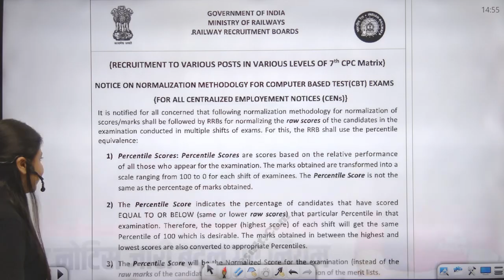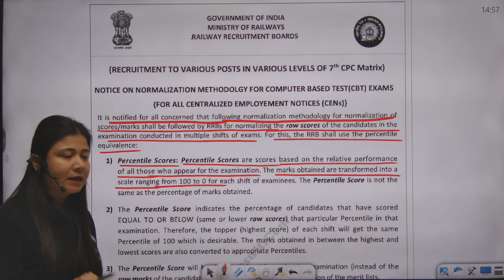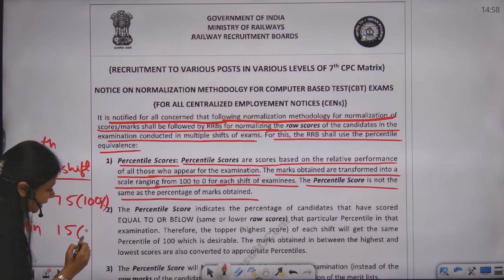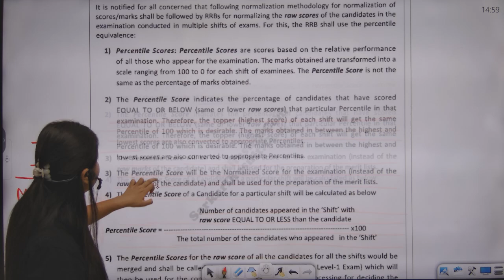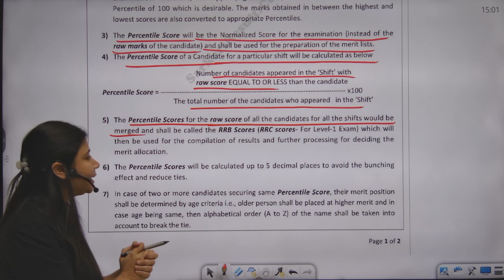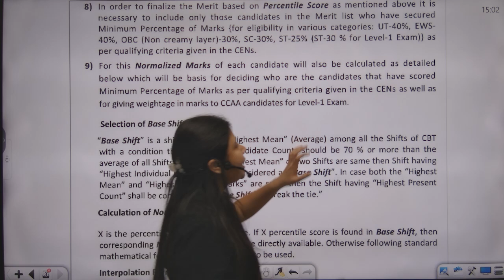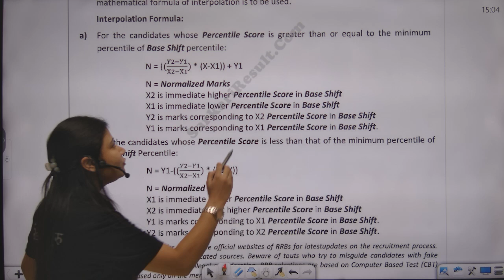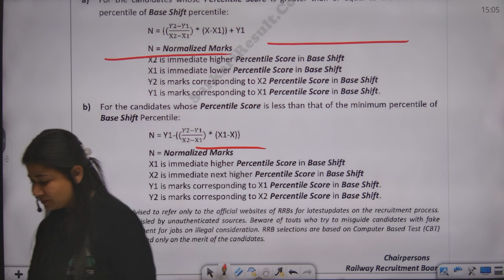Railway Exams 2024 | Normalization New Rules | Railway Exams Normalization Formula 2024 |Result Guru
Railway Exams 2024 | Normalization New Rules | Railway Exams Normalization Formula 2024 | Sushmita Mam | Result Guru

Selection के लिए Govt. Exams : Result Guru Courses ज्वाइन करे !

🎯 SSC GD

⏰ Daily Live Classes on Result Guru ⏰

📜Topics in This Video:
Normalization New Rules
Railway Exams Normalization Formula 2024
Sushmita Mam
Result Guru